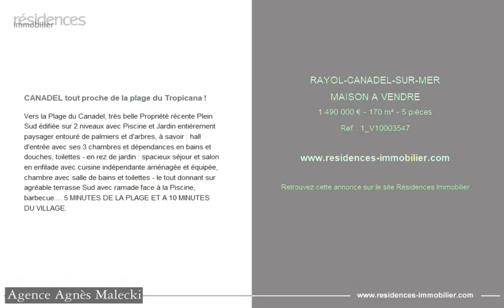RAYOL CANADEL SUR MER - MAISON A VENDRE - 1 490 000 € - 170 m² - 5 pièce(s)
Référence : 1_V10003547

CANADEL tout proche de la plage du Tropicana !

Vers la Plage du Canadel, très belle Propriété récente Plein Sud édifiée sur 2 niveaux avec Piscine et Jardin entièrement paysager entouré de palmiers et d'arbres, à savoir : hall d'entrée avec ses 3 chambres et dépendances en bains et douches, toilettes - en rez de jardin : spacieux séjour et salon en enfilade avec cuisine indépendante aménagée et équipée, chambre avec salle de bains et toilettes - le tout donnant sur agréable terrasse Sud avec ramade face à la Piscine, barbecue. 5 MINUTES DE LA PLAGE ET A 10 MINUTES DU VILLAGE.

Cette annonce vous est proposée par l'agence AGENCE AGNES MALECKI REAL ESTATE

|2839360|